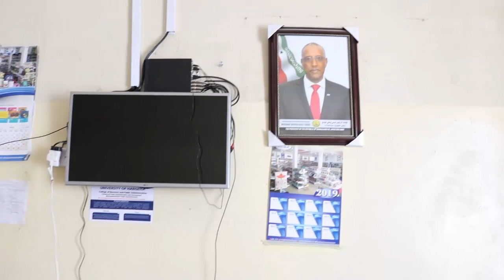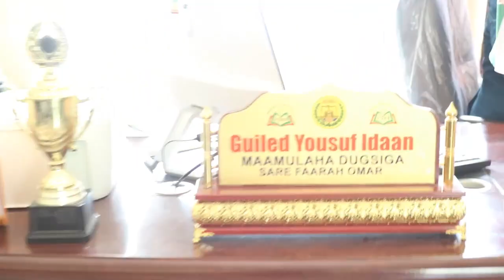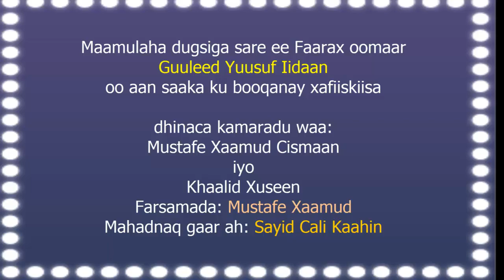FAARAX OOMAAR secondary school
Mustapha Hamud othman